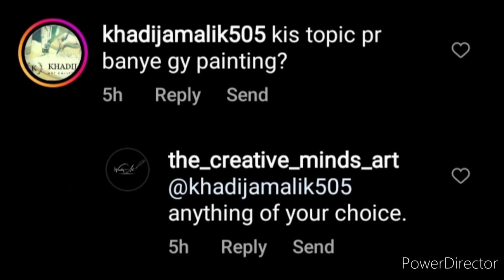Art competition 2022 Drawing painting competition 2022